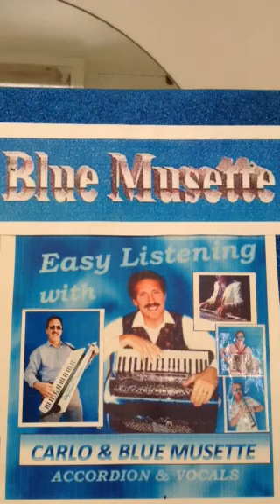Accordion Carlo Ferrari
Tulips from Amsderdam